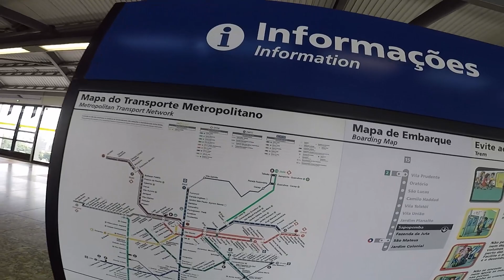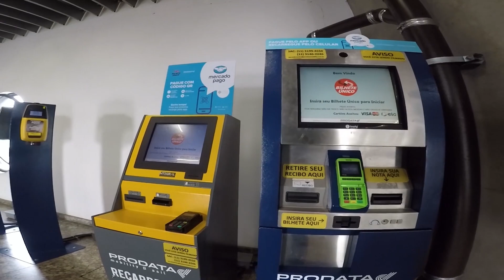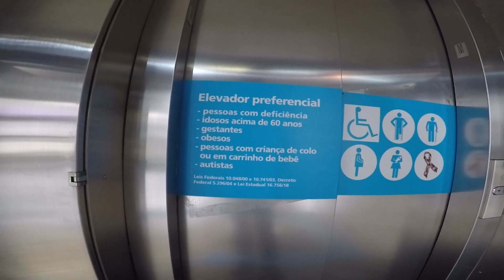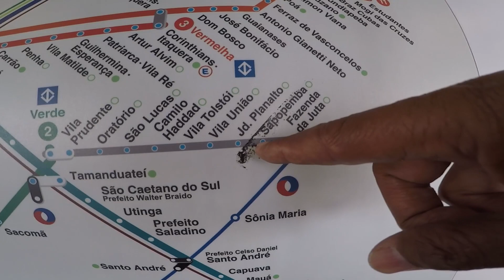Walking Tour Viagem Monotrilho Zona Leste de São Paulo Brasil Walking Brazil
MONOTRILHO EM SÃO PAULO, Viagem de Monotrilho Linha Prata da Zona Leste de São Paulo Brasil, e no início do vídeo foi apenas uma estação na linha Verde do Metrô da estação Tamanduateí até a estação Vila Prudente que inclusive nessa estação da Vila Prudente tem as linhas Verde do Metrô e também a linha Prata do Monotrilho da Cidade de São Paulo, fiz uma Viagem no Monotrilho que inclusive foi a minha primeira vez e também porque foi um inscrito que me pediu para eu gravar, e então essa Viagem de Monotrilho também é e foi interessante porque assim como falei no vídeo tem algumas pessoas que não costumam sair de casa e andar em outros bairros e alguns só viagem de carro e alguns nunca saem do seu bairro, e então é isso fiz essa viagem de Monotrilho da estação Vila Prudente até a estação Sapopemba, também gravei mais uma parte viajando de Monotrilho a partir da estação Jardim Planalto até a estação São Mateus, Zona Leste de São Paulo Brasil, São Paulo Brasil, Brasil, Brasil 2023, Dia 09 de Maio de 2023, Por favor!